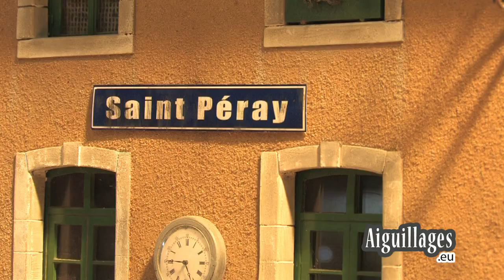Exposition de modélisme Club Ferroviaire Grangeois